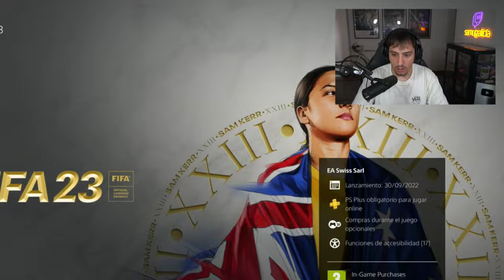LA FINAL DE LA CHAMPIONS Y BUNDESLIGA | MODO CARRERA JUGADOR EAFC 24 #15